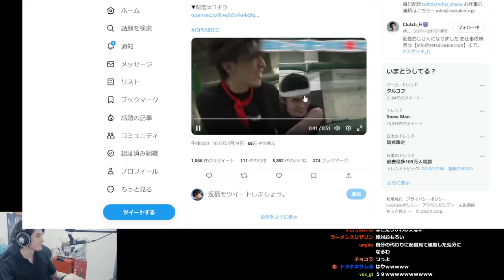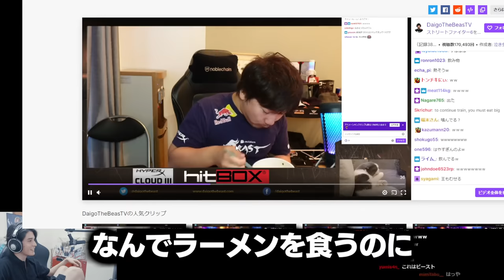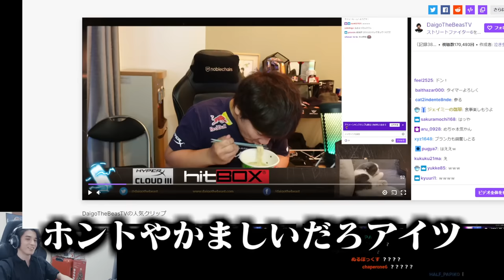デブ配信者たちのスベらないエピソードに爆笑するスタンミじゃぱん